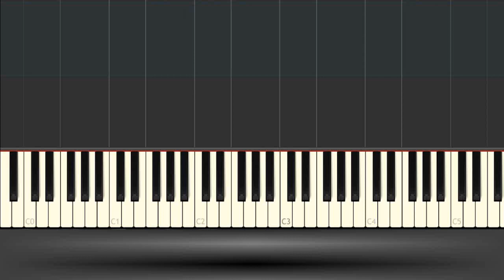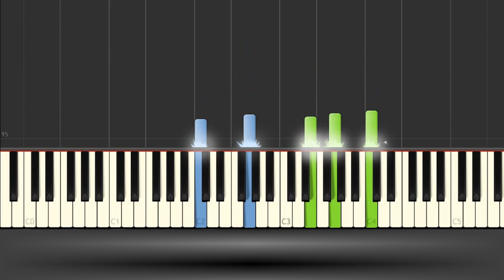The Last Goodbye - Billy Boyd - Piano Tutorial (The Hobbit: The Battle of the Five Armies)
Arranged by White Admiral

A fantastic piece of music available on the piano "The Last Goodbye" from the original soundtrack The Hobbit: The Battle of the Five Armies.